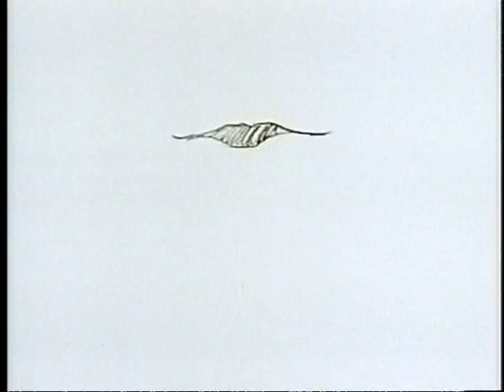mum knows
Another community service announcement from Channel Nine Perth